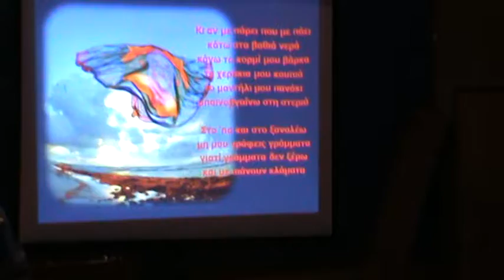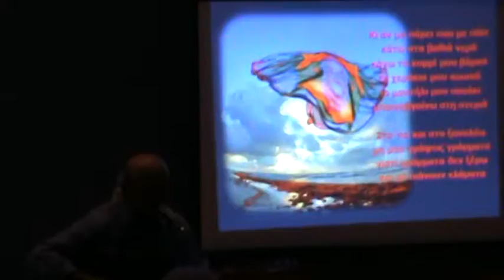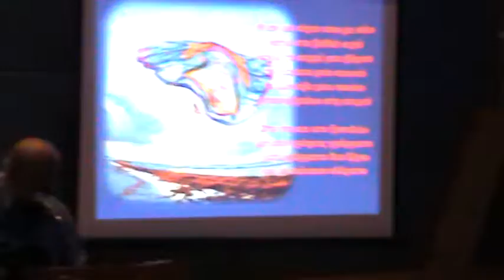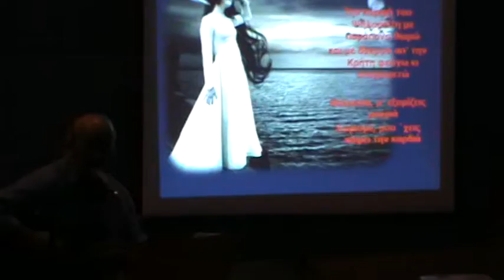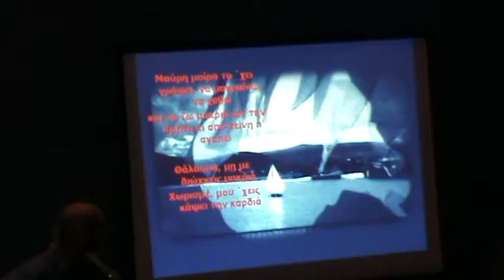ΣΥΛΛΟΓΟΣ ΔΡΑΣΗ,ΤΡΑΓΟΥΔΙΑ-ANTΩΝΗΣ ΧΑΤΖΙΓΙΑΝΗΣ 1960, 028